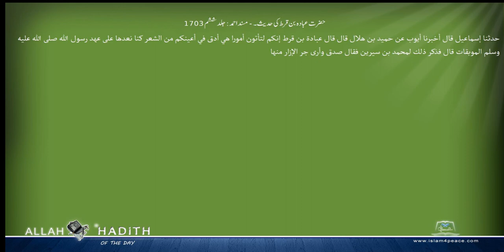حضرت عبادہ بن قرط کی حدیث۔ مسند احمد Musnad Ahmad Islam4Peace com